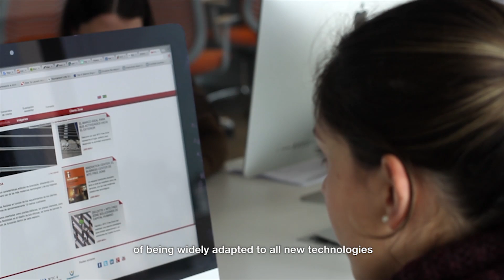Institutional Video WTC Montevideo Free Zone 2016